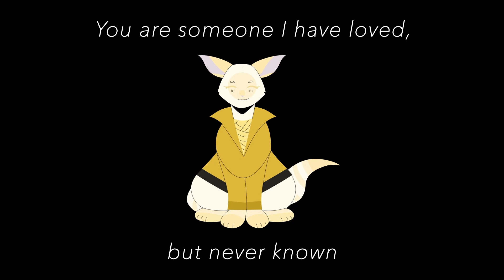Never Love An Anchor | PMV [ Mordo | MDCF ]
god i love making impulse projects. did this in two & a half days!!

Never Love An Anchor explores the relationship of Mordo, Wong, and Stephen within the MDCF Universe. After being betrayed by his old mentor, Mordo exiled himself from Kamar-Taj and lost contact with the two, seemingly for good.
Years and years later, Mordo would reunite with them after teaming up with Doctor Doom, who by now established himself as a big threat to Wong and Stephen. Mordo would later turn against him and rejoin his old friends, although he became very sick from absorbing Doom's powers.
This starts another conflict between the three, and with this conflict, Wong is exposed to a demonic force by the name of Misery, who finds a target in Stephen and Mordo. To be continued!

aka i was talking about mordo wong and stephen mdcf with brooke hawkrine and got so emotional over them for like the 6th time and finally caved and made this . they make me so ssad i miss them

Stephen POV: tba!

characters:
Mordo (brown cat)
The Ancient One (hairless cat in yellow)
Stephen Strange (gray/white cat in blue & red)
Wong (gray/cream cat in red & pink)
Doom (masked cat with white cloak)
Misery (Wong possessed basically, at the very end of video)

⭑ CREDIT ⭑
song: Never Love An Anchor - The Crane Wives
characters: MARVEL
designs:
Wong, Misery  - (me)
Stephen, Doom, Mordo, Ancient One - (hawkrine)